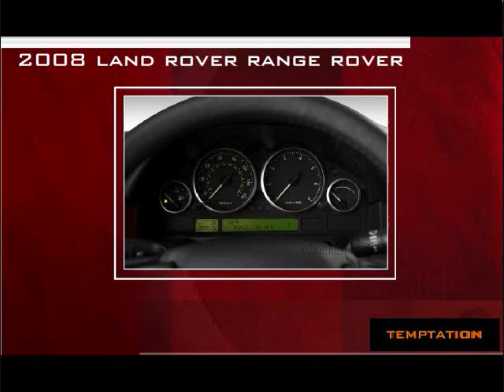Temptation Car - Range Rover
This is the car offered in my GSN Community Game, Temptation, which is based on the Australian game show of the same name. A contestant has to win three times in order to win this baby, a Range Rover worth a little under $90,000.